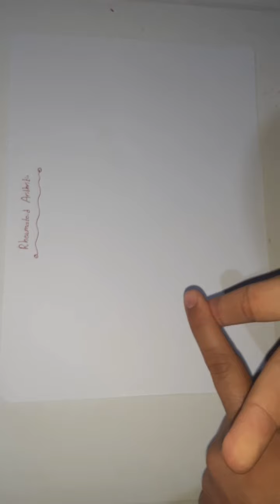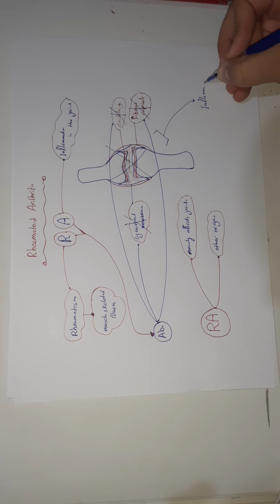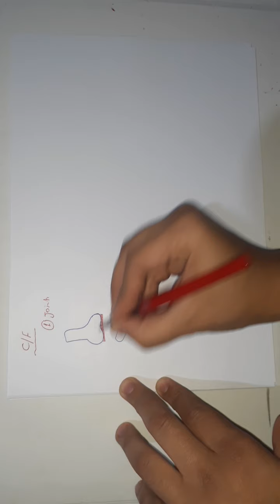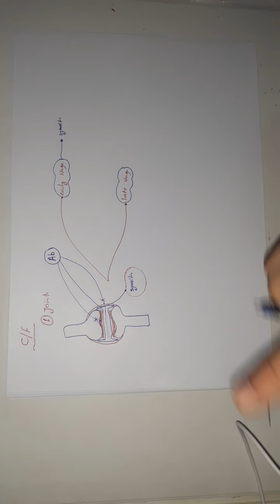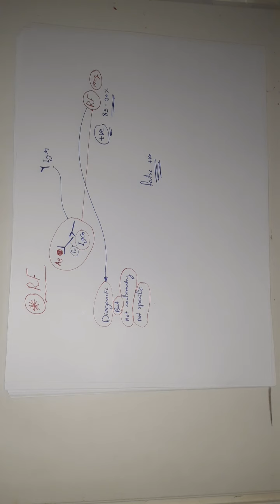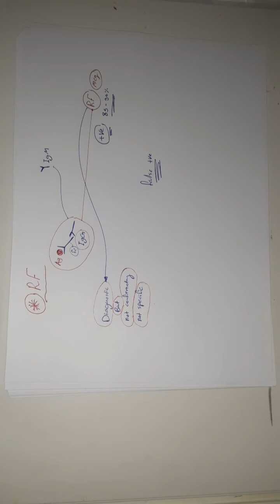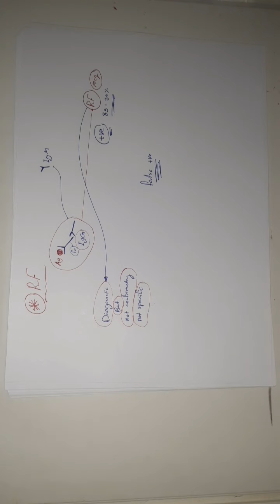Autoimmune Diseases - Rheumatoid Arthritis